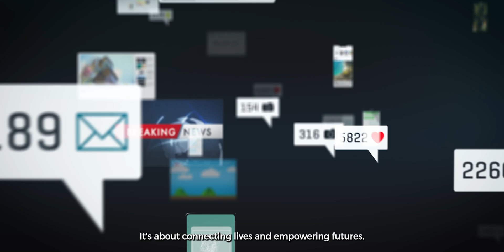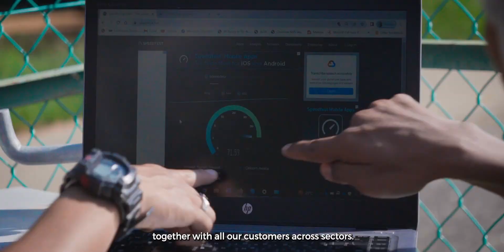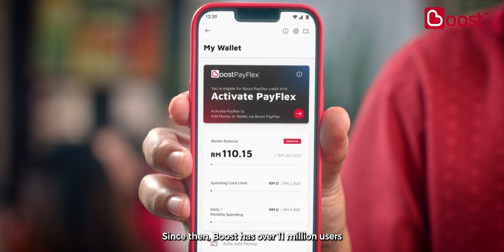Shaping Connectivity for Malaysia’s Digital Economy